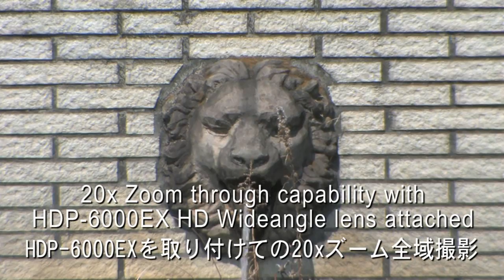RAYNOX HDP-9000EX 1.8x & HD-6000EX 0.79x HD conversion lens-Canon XL H1 camcorder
HDP-9000EX Telephoto Lens 1.8x
Specifications & Measurements
Construction: Sturdy and solid metal body(except the Lens Shade)
Magnification: Nominal 1.8x Actual 1.8x Diagonal, 1.8x Horizontal
Lens construction: 2-group/4-element, Coated optical glass elements
Front Filter thread: 108mm
Mounting thread: 72mm
Dimension: 120mm x 210mm
Weight: 825g(29oz) including Lens Shade
Accessories: Lens protection case, Lens shade, Lens caps,Instruction manuals

HDP-6000EX Wideangle lens 0.79x
Specifications & Measurements
Construction Sturdy and solid metal body
Magnification Nominal 0.79x
Actual 0.788x Diagonal, 0.788x Horizontal
Lens construction 3-group/4-element, Coated optical glass elements
Image distortion  -2.4%(max.wideangle)
Front Filter thread 117mm
Mounting thread 72mm
Dimension 120mm x 56mm
Weight 485g(17.1oz)
Accessories Lens protection case, Lens caps, Instruction manuals